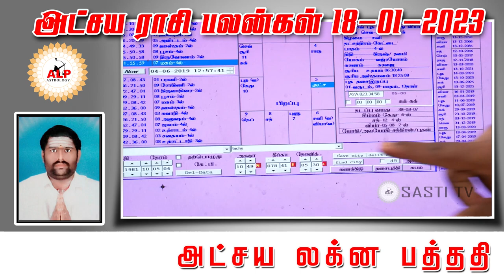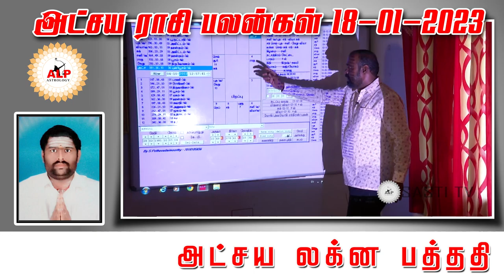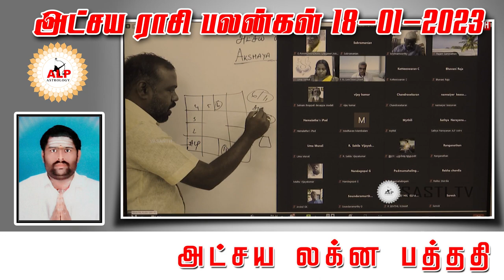அட்சய ராசி பலன்கள் |18.01.2023 |நல் வழி பிறக்க இதை பாருங்கள்